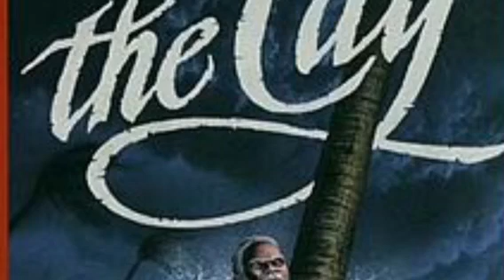The Cay Chapter 15